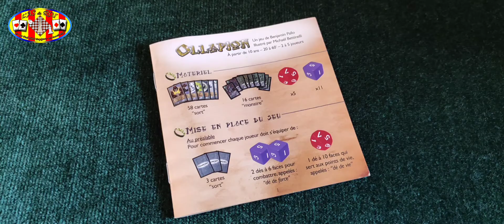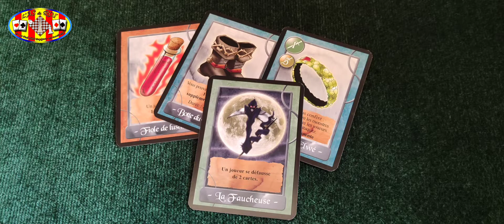Ollapion - Jeu de société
Petite présentation du jeu de société " Ollapion ", un petit jeu d'affrontements dans lequel on doit réussir a être le dernier survivant.

Nota : Les règles du jeu expliquées dans cette vidéo sont les règles les plus importantes qui permettent de comprendre l'essence du jeu.
Pour avoir les règles exactes, merci de vous référer au livret des règles.

Type de jeu : compétitif
Age : A partir 10 ans
Nombre de joueur : de 2 a 5 joueurs
Durée : de 10 a 60 minutes

Boutique :
As du Roi - 49 Rue Maréchal Foch - 66000 Perpignan
Du Mardi au samedi : 10H00/12H30 - 14H00/19H00